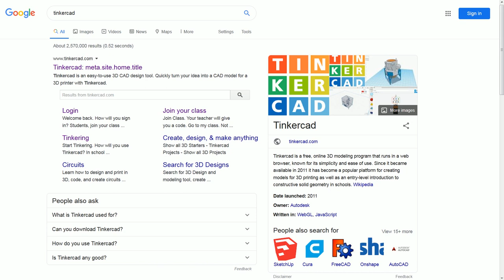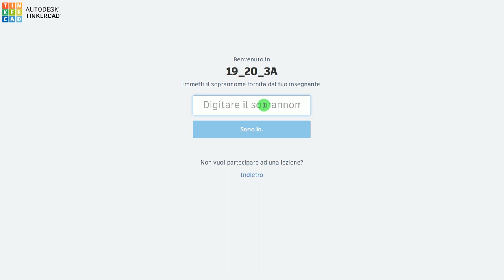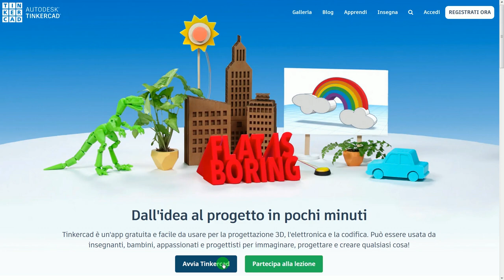Tinkercad 01: Introduzione e iscrizione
Utilizzo di Tinkercad: Software semplice per realizzare oggetti 3D, che possono essere stampati o esportati in Minecraft.
In questa lezioni si imparerà ad iscriversi e iniziare ad usare il programma.